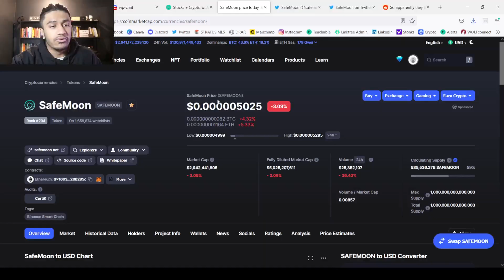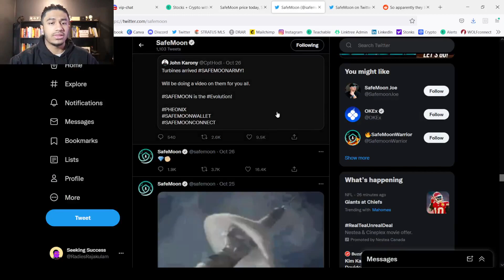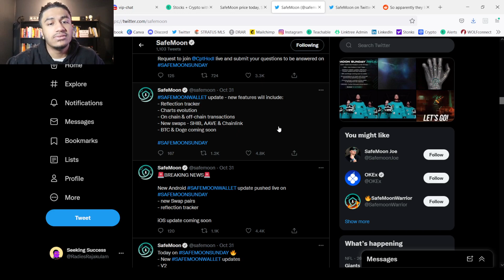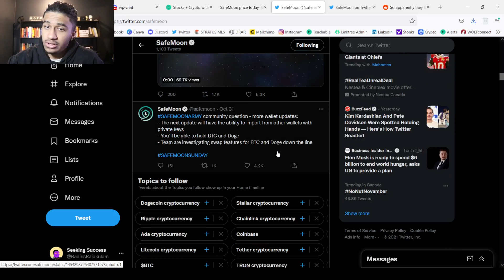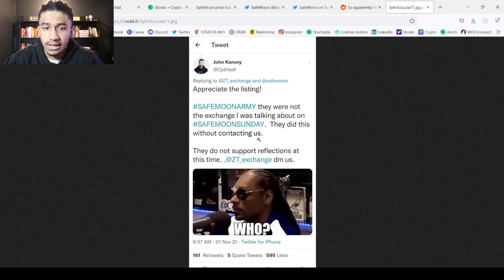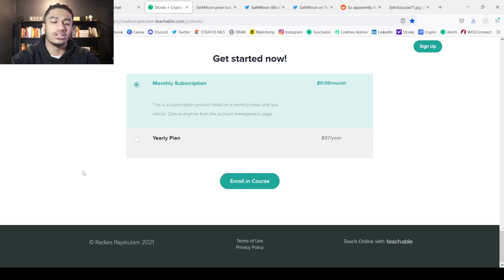MORE SAFEMOON BINANCE RUMOURS!! SAFEMOON BINANCE LISTING!! SAFEMOON IS GONNA MOON!!